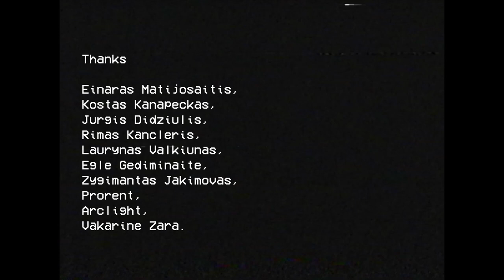Deeper Upper - Made in 1982 [Official Music Video]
This song reflects our passion of the 80s pop culture. We have never been able to feel what it's like to live in the 80s, but we were able to grow up with movies and songs from that era. This is how we see it.

Director - Kornelijus Stučkus
Producers - Laurynas Mataitis, Matas Vainauskas
Production manager - Domantas Kancleris
DIrector of photography - Nojus Drąsutis
1AC - Domas Gudaitis
2AC - Jokūbas Miškinis
Gaffer - Nauris DA
Makeup - Eglė Ulevičiūtė
Stylist - Edita Mockevičiūtė
Editing | Post-production - Karolis Labutis

A big thanks goes to
Einaras Matijošaitis
Kostas Kanapeckas
Jurgis Didžiulis
Rimas Kancleris
Laurynas Valkiūnas
Eglė Gediminaitė
Žygimantas Jakimovas
Snorre Bergerud
Prorent
Arclight
Vakaržinė Žara

Music and lyrics by Deeper Upper
Production, arrangement, recording, mixing, instruments, backing vocals by Snorre Bergerud at Ymir Audio
Backing vocals by Gintė Sičiūnaitė, Angelica Kachingwe
Mastering by Jaime Gomez Arellano at Orgone Studios
Artwork by Tomas Markevičius
Released by MONOKEY

LYRICS

She’s in the city, gloves up to her sleeves
Lovely smile
Looking pretty, flawless for the theme
In the night
She’s being fancy, playing dancing queen
In her eyes
The walls are fading into a movie screen

We are in 1982
All the eyes are now on you
Enjoy the scene, dance like you do

No one sees him walking on his own
Neon signs
Glowing dreamy, shining down the road
He’s inside
The evening thriller, looking for replicant souls
But deep down
He’s a killer dancing in control

Now we’re all movie stars
Acting out who we are